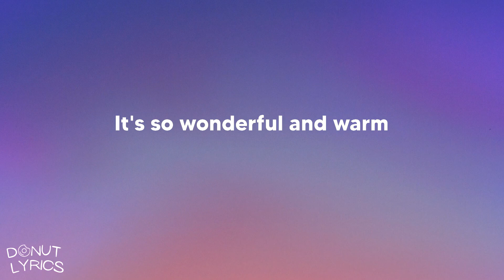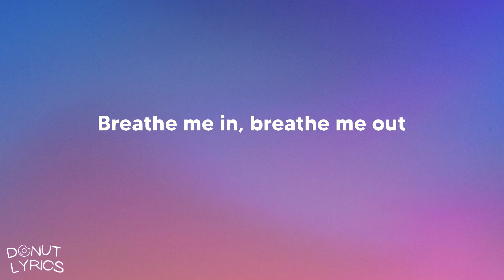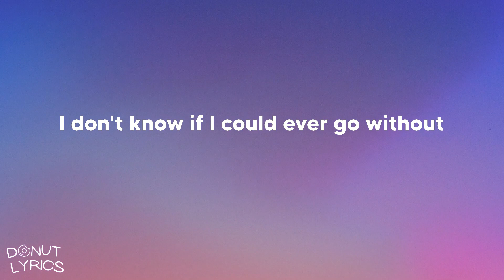Harry Styles - Watermelon Sugar (Lyrics)